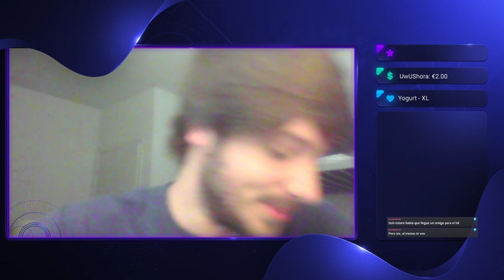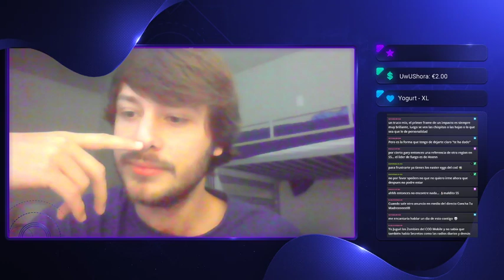Charleta sobre la vida mientras esperamos a Murki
Murki tarda más que el remake de cuarta generación -- Watch live